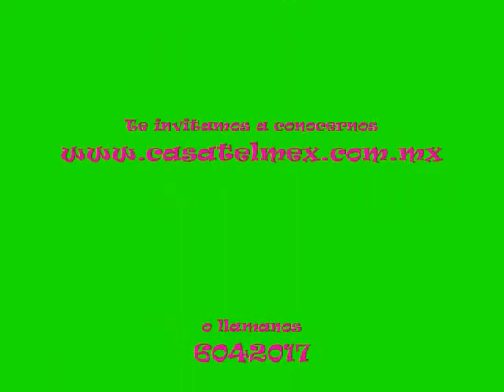CT Tuxtla mis letritas en las xo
En Casa Telmex Tuxtla además de utilizar computadoras de escritorios también utilizamos las famosas OLPC por sus siglas en inglés Una Computadora Por Niño también llamadas XO, son de las computadoras en donde los visitantes más pequeños se divierten ya que aprenden los sonidos de las vocales y los nombres de las consonantes, es decir esta computadora les ayuda a aprender a escribir además de que en este proceso lo harán de forma divertida.